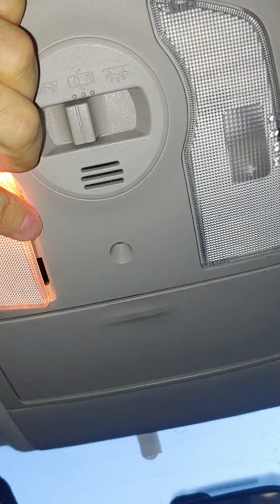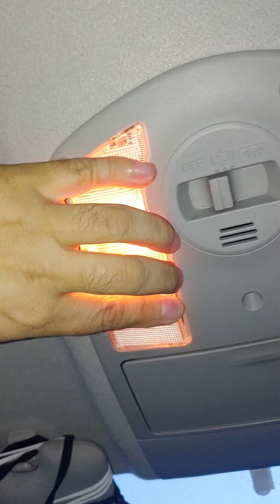How to replace dome bulb lights. Toyota Prius 2015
How to replace dome lights. Toyota Prius 2015